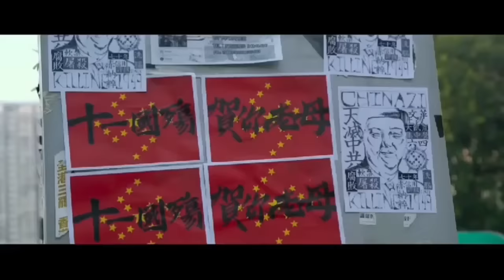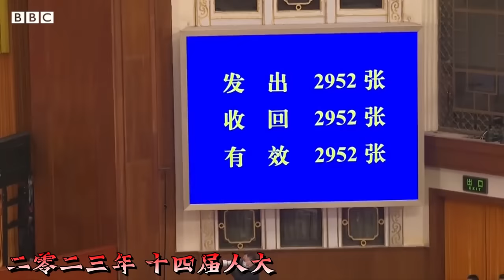【辱包】看，习近平（原曲：មើលសត្វទីទុយ / Sat Tee Touy）「AI」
制作：神罗辱包研究社

陕西的仲勋是维尼的爸
河北的齐心是维尼的妈
一九六七年文革大爆发
维尼的爸遭红卫兵暴打

少年的维尼仲勋的儿子
黑帮的子弟思想得审查
上山下乡小知青把队插
十里山路不换肩的神话

不强自不息赴京上清华
法学的博士小学的文化
大会现场老当众闹笑话
精甚细腻共绘制工笔画

二零一二年迎来十八大
维尼他当选化身习大大
庆丰皇帝亲民秀吃包子
伟大复兴中国梦美如画

熙来和永康还有令计划
今天闹得欢今后清单拉
老虎苍蝇一个个都落马
反腐倡廉习青天人人夸

二零一七年召开十九大
二零一八年十三届人大
修改党章不同意都打靶
修改宪法习世凯复辟啦

二零一九年修例送中法
沸腾的民怨火山般爆发
维稳之上钦点了国安法
一国两制属弥天大谎话

二零二零年武肺大爆发
存者去隔离亡者来火花
亲自指挥千万万白大褂
亲自部署快坐上习大巴

专横一十年跋扈又乱法
北京城出了一个彭立发
四通桥上黑烟起横幅拉
罢工罢课誓要将国贼罢

虎王胡锦涛踢出二十大
蛤王江泽民日薄西山啦
党政军民习一尊大权抓
朝堂上下何人敢反对他

三年又五载封控危害大
秋去又冬来夺命火一把
天怒人怨白纸遍地开花
宇宙疯狂小池塘掀翻啦

二零二三年十四届人大
维尼三连任终局已定啦
中国人民真倒霉透顶呐
摊上一个蠢皇帝近平呐

欢迎使用此音源进行创作并向乳透社投稿